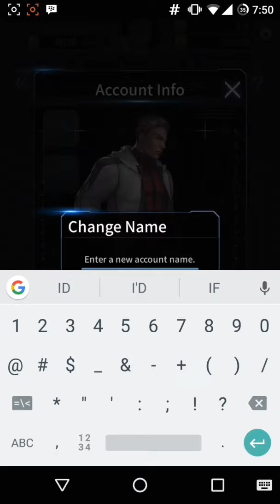AERO STRIKE Gameplay Android (by Joymax Co., ltd.)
Size : 350mb